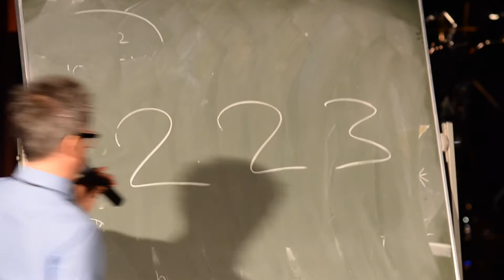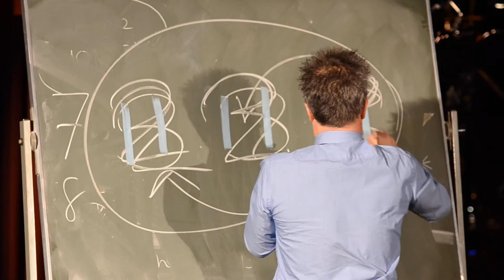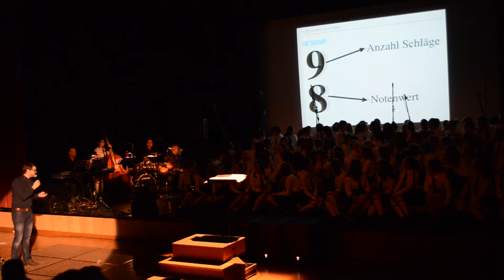Odd Meters Chansonchor Gymnasium Kirchenfeld, 2016 (Ganzes Konzert, inklusive Ansagen)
Odd Meters